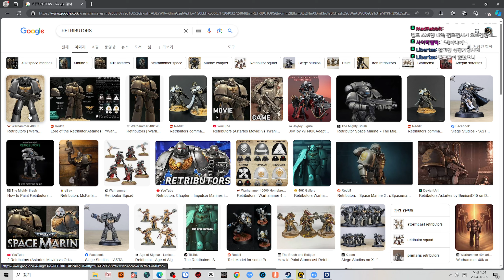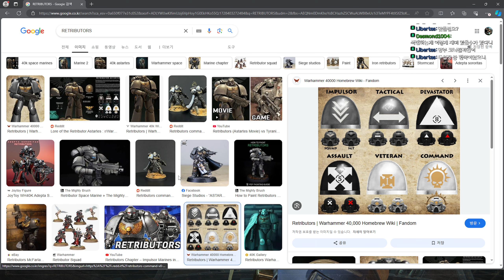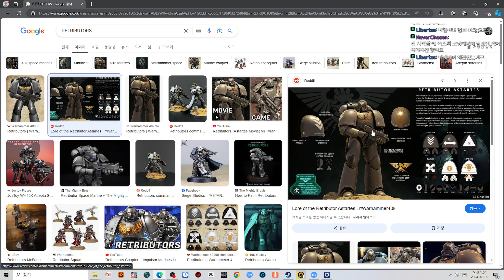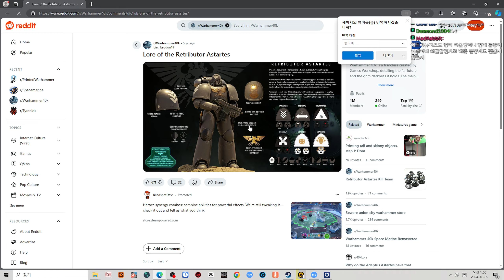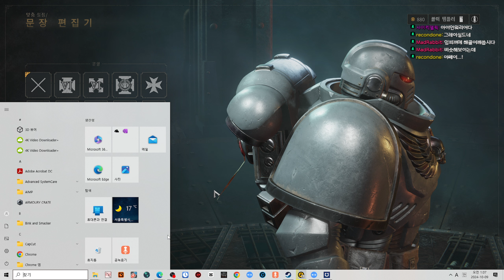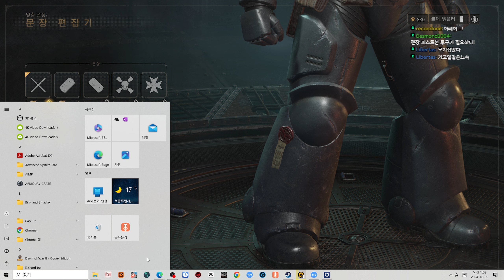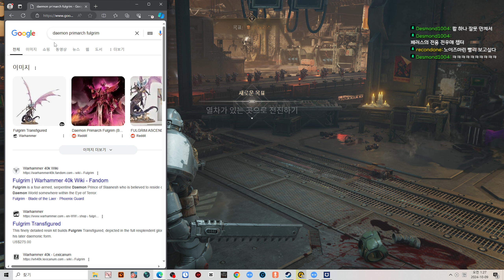레드리뷰터즈 챕터 컬러 마린! - 워해머 4만: 스페이스 마린 2 [Warhammer 40,000: Space marine 2]